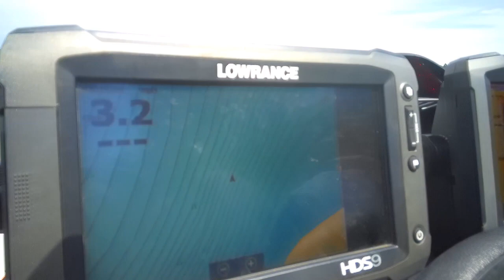Younger isn't Always Better, Except it is This Time (haha)